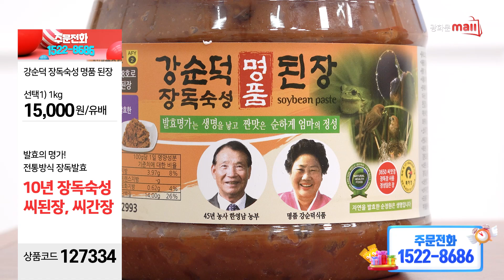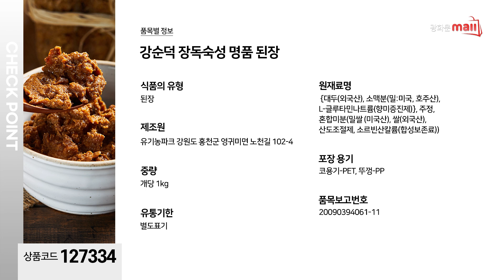[117회 홈쇼핑] 강순덕 장독숙성 명품 된장 1kg, 12개이상 개당 3천원 할인! / 특허 제10-1684628호 균주와 장독 씨앗장으로 발효,문의 1522-8686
여기는 순교자훈련원TV 입니다
자발적 후원은 신한은행 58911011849 김대안
감사합니다

애국 관련 홈페이지

1.대한민국바로세우기운동본부(대국본)
대표 전화번호 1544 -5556

2.자유마을
대표전화번호 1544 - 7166

3.자유일보
대표 전화번호 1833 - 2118

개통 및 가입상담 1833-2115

5.전광훈 목사 설교학교, 청교도 신학원
대표 전화번호 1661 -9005

6.광화문온, 광화문몰
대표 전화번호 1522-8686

8. 세계기독청

9. 세계한인교민청

자발적 헌금
사랑제일교회
농협
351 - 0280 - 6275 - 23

전화 ARS 자동헌금
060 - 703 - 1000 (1만원)
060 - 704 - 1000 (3만원)

세계기독청 건축 헌금
사랑제일교회
농협
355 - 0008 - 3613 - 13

1 미국에서 헌금 (1)
수취인 Sarangjeil church

1 미국에서 헌금 (2)
수취인 Newland church

2 미국 외 지역에서 헌금

11자리 : NACFKRSEXXX
8자리 : NACFKRSE

문의 대표전화 : 사랑제일교회  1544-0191

무단으로 퍼가기, 수정, 게시를 금합니다.
공유해가실 경우 반드시 순교자훈련원TV 출처를 표기해 주세요